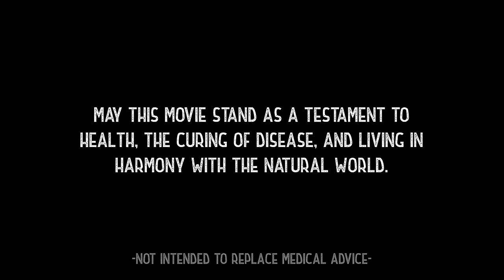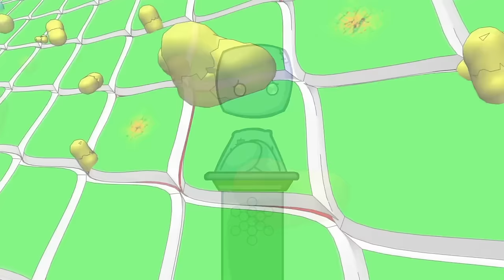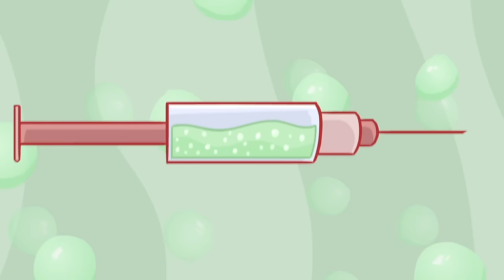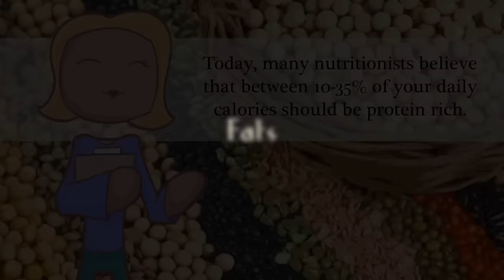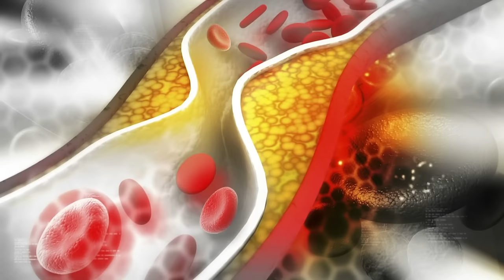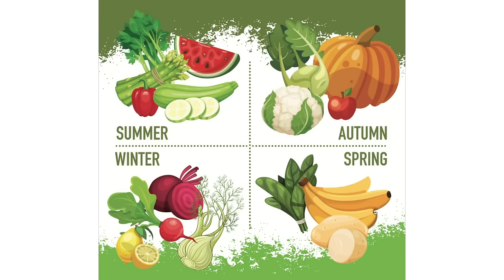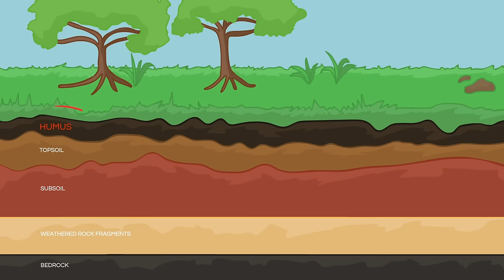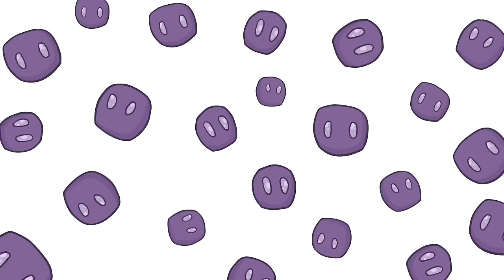Healing With Food: The Movie!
The times we are living in are of no comparison to anything most of us can compare in our memory or recent history. It is more important than ever that we take the time to prepare our bodies and minds to rise in awareness. We are only just beginning to understand the living nature of reality, and rising into a higher dimension of being.

Knowing the nature of food, we can use it to become healthy and powerful, or weak and stiff... It is up to us to choose. In this documentary, we explore all of the ways that food can heal or harm us; may it support all who wish to evolve their relationship with food.

This film is not intended to replace medical advice.

IMPORTANT NOTE* It seems as though 2 small errors in this video.

1) The human body does produce B12 under certain circumstances but cannot be relied upon, especially in general western cultures with the types of foods that we eat.

2) Spirulina does not contain B12 in the same way that we thought - it contains an imitation B12, similar but not quite the same.

Thank you to our amazing audience for helping to point this out. We are reviewing these items to see if we should edit and re-upload the video.

This film features clips from:
Forks over Knives
Vegucated
Food Inc